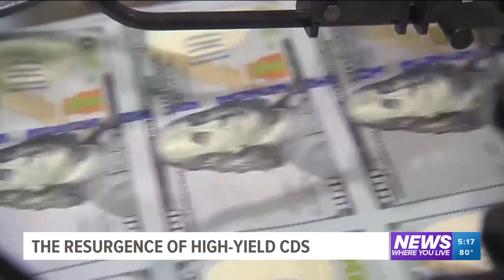The resurgence of high-yield bank CDs like it's the '90s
Arkansas Business Editor Lance Turner talks about the resurgence of bank CDs, and how high interest rates may have something to do with their popularity.